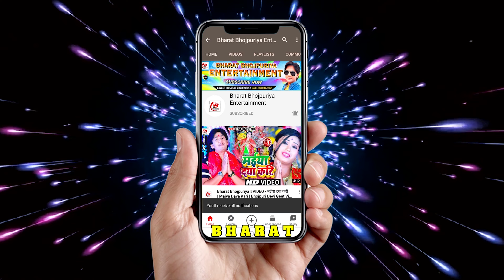Bharat Bhojpuriya | होली धमाका वीडियो 2022 - अइले भतार नाहीं होली में | Bhojpuri New Holi Hit Song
Set "Aile Bhatar Naahi Holi Mein" as your Callertune:
Jio users, download the JioSaavn app to set this song as your JioTune
Airtel users can set this song as Hellotune from Wynk Music app.
also you can use this song in your stories on Facebook & Instagram.

Album : Aile Bhatar Naahi Holi Mein
Song : Aile Bhatar Naahi Holi Mein
Singer : Bharat Bhojpuriya
Lyrics : Krishna Basant
Publicity Design at : RNDR
Digital Manager : Raju Kumar

Music On : Bharat Bhojpuriya Entertainment
© All Copyrights Reserved to Bharat Bhojpuriya Entertainment

Digitally Powered by RN Digital Records